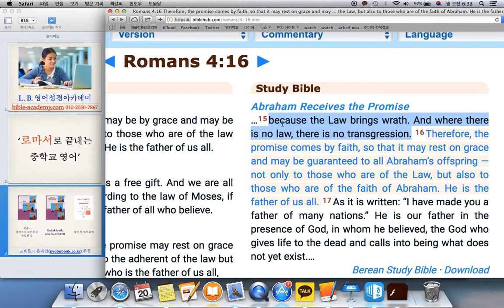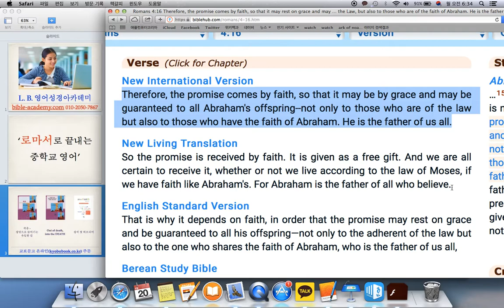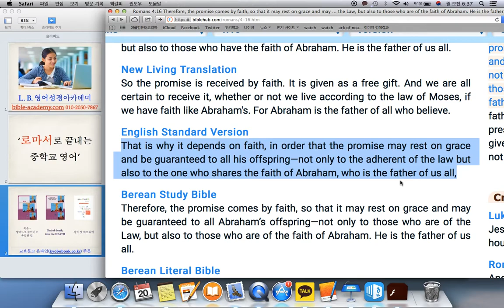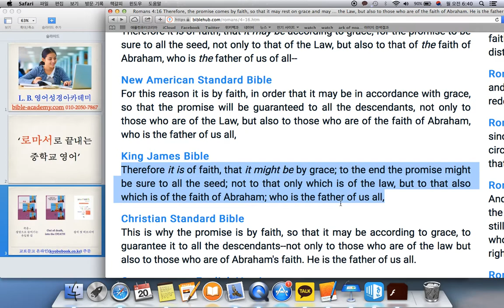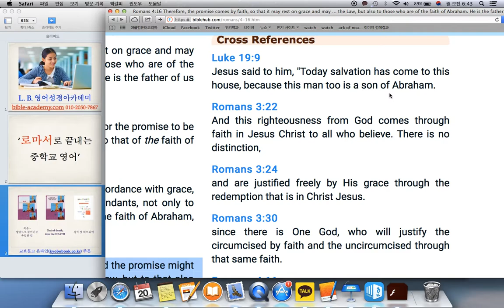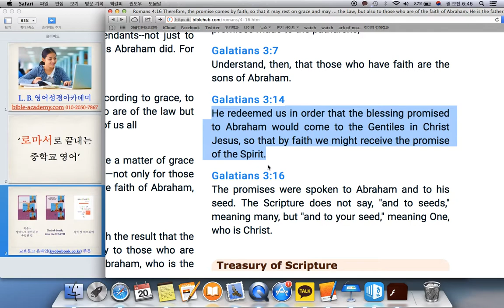로마서 4장 16절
L. B. 영어성경아카데미(bible-academy.com) - 하나님의 약속은 아브라함의 믿음으로 인해 그에게 주어졌고, 이는 하나님께서 우리에게 주시는 복과 유업이 은혜로 되게 하심이며, 이로써 아브라함과 동일한 믿음을 가진 우리 모두 또한 아브라함의 복에 참여할 수 있게 되었습니다.